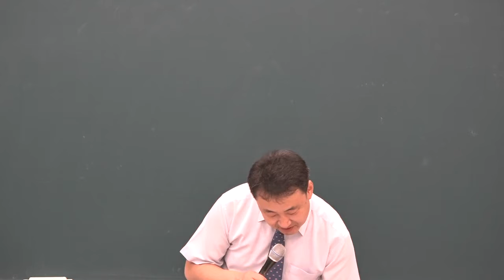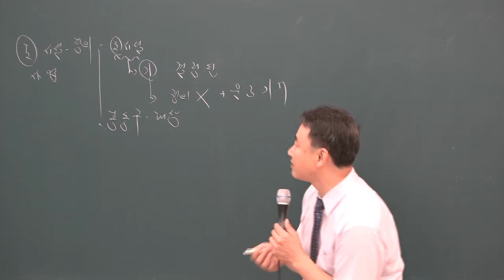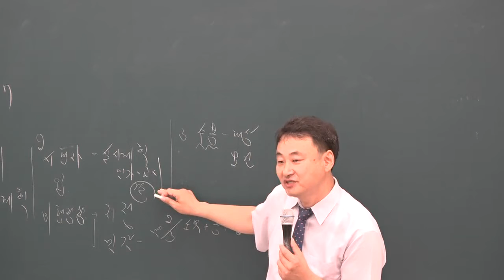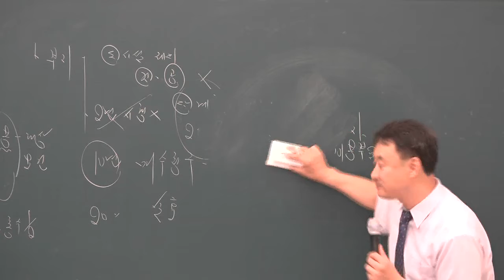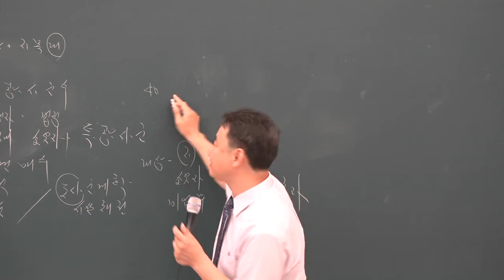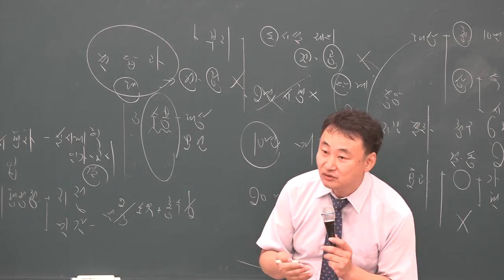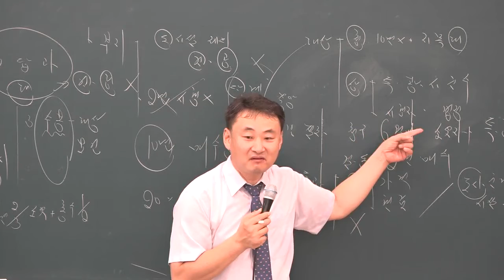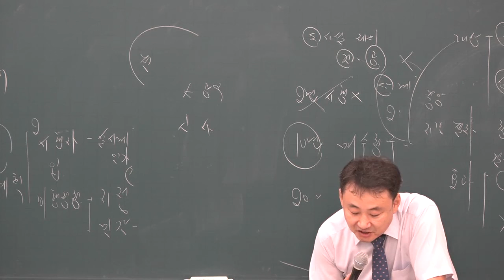2019 문제풀이 부동산공법 9